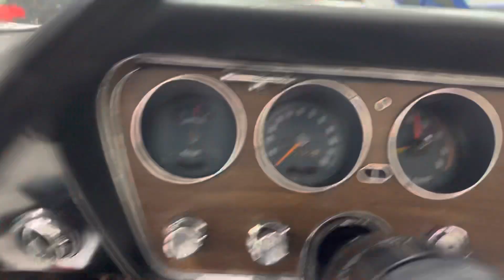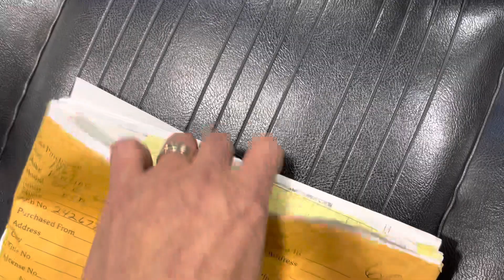1967 Pontiac GTO-$OLD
1967 Pontiac GTO (#1028)
NUMBERS MATCHING!

•PHS Documented
•Exterior paint excellent
•400ci/335hp numbers matching
•Posi unit rear end
•Th400 Automatic transmission
•His/Hers shifter
•Power disc brakes
•Power steering
•Vintage air conditioning
•Factory wheels
•Dynomax dual exhaust X pipe
•Power convertible top
•GM factory stamp on 1/4’s

Please note- If there are any additional aftermarket parts you desire to add to this car, Please let your sales rep know, We have a full service department here at our dealership!

Our team here at MGM Classic car dealership work very hard to accurately describe our vehicles through our descriptions and elaborate photos. When you purchase a preowned vehicle it is not a new vehicle. Any used vehicle can have normal wear and blemishes. This car exempt from miles. All fluids have been topped off and gone thru at the time of our service check report to make sure the new owners get a good quality and safe car!

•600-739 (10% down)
•740+ (No money down option)
•100% FEEDBACK ON EBAY